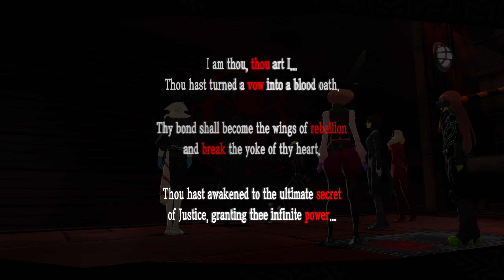SHIDO'S SHIP INFILTRATION PART 3 | Persona 5 Royal | Part 74 | Let's Play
In this part of Persona 5 Royal we finish up the Infiltration on Shido's Ship and secure the route to the treasure but of course someone comes to stop the Phantom Thieves.

Dates: 12/9 (December 9)